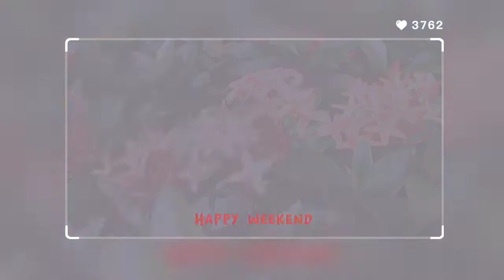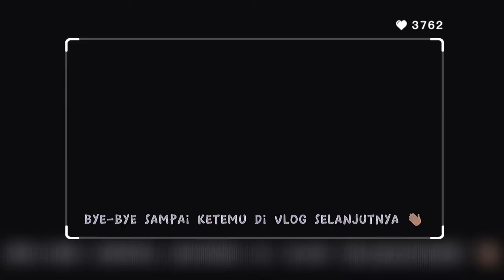Daily Vlog Ꮺ ָ࣪ ۰ | with my family 🥛 ៹ ࣪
𖦆  ָ࣪  ۰ Pink Line 𖦹 🐇

Heyyo-!!  😽
This time daily vlog with my family ♡
Yeyy

okay, that's it for now. Thank you for opening this video. . . ✨🌷

App edit : Cupcut